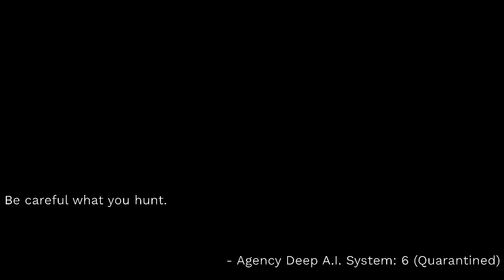Pursuit of Shadows Trailer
Trailer music: "Nosedive" (Slowed) - By Deadmau5